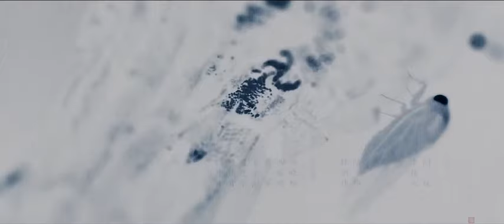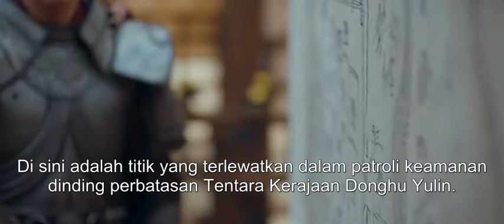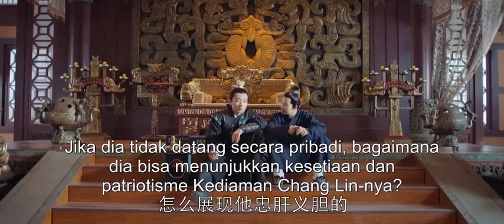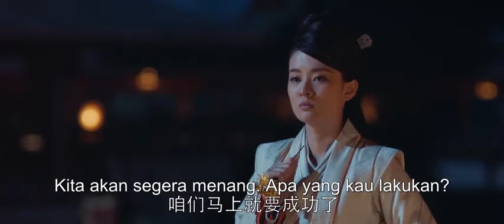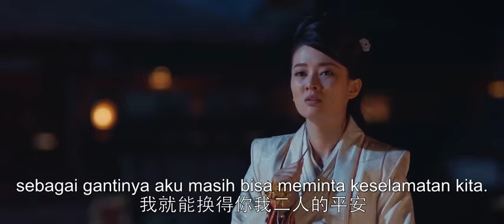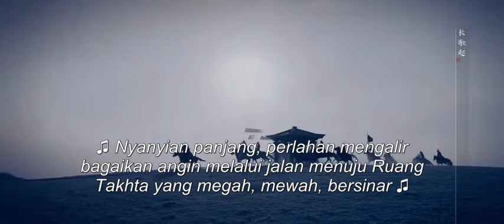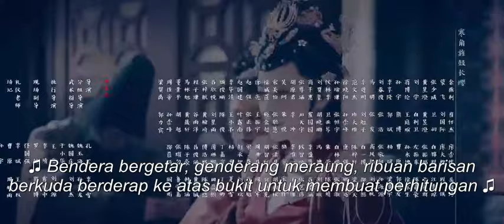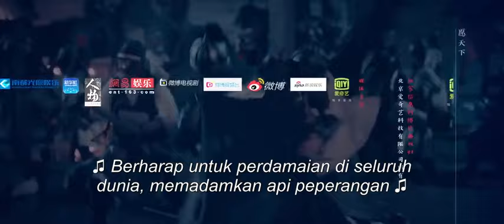【Indo Sub】API DALAM NIRVANA 48 | Nirvana in Fire Ⅱ 48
★Langganan saluran YoYo★ Klik Langganan!

Drama ini menceritakan tentang Xiao Pingzhen, yang belajar seni di gubuk, dan menyelidiki kasus saudaranya Lin Jun, wakil direktur Xiao Pingzhang.

Huang Xiaoming
Liu Haoran
Tong Liya